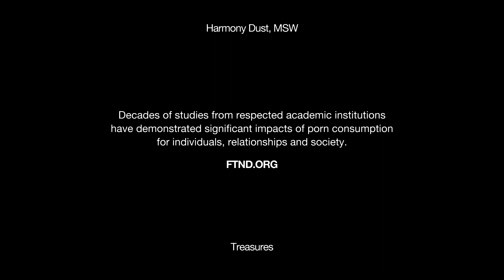The Sex Industry: Why people "Don't Just Leave."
As a 501(c)(3) nonprofit, we rely on Fighters like YOU to help us create resources and videos that educate countless individuals around the globe about the harms of pornography. Can you help us Fight For Love?

Many people in the commercial sex industry are not necessarily there by choice but because they don’t see another safe option. Even if force, fraud, or coercion are not present, there could be other factors present that make people vulnerable and susceptible to ending up in those situations but don’t see any other option for survival.

Is a “yes” truly valid if “no” is not a safe option?

Hear from Harmony Dust, MSW: Founder & Executive Director of Treasures.

This video was made possible by Fighter Club. To help us create more content like this, consider joining Fighter Club